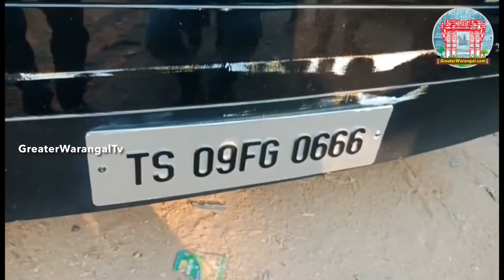అల్లు అర్జున్ క్యారవాన్ వ్యాన్ ను ఢీకొన్న లారీ | Greater Warangal | Telugu News